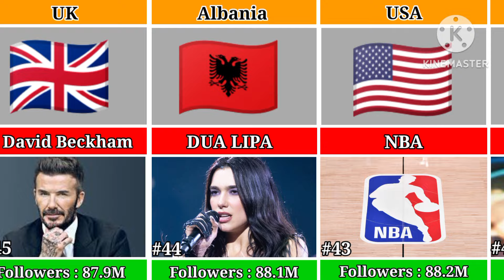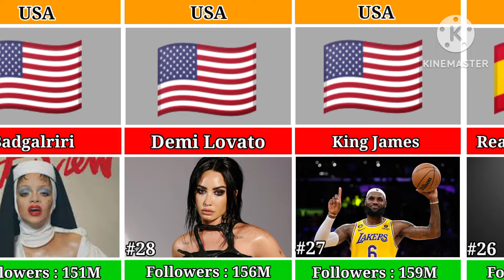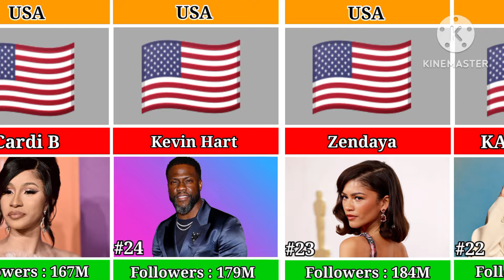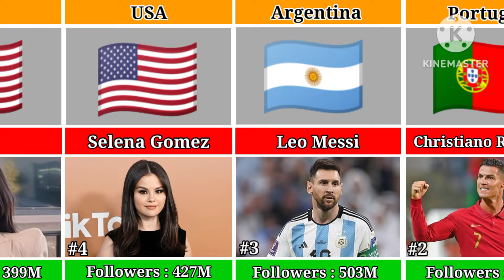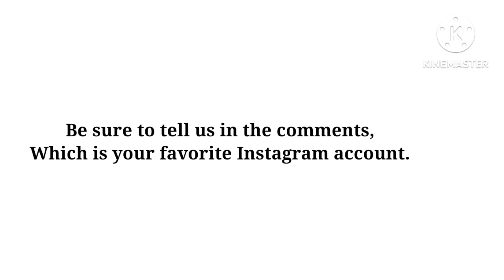Top 50 Most Followed Instagram Accounts 2024.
In this video,I have told about Top 50 Most Followed Instagram Accounts 2024.The facts and data of the video are based on community discussions and relevant sources.Everything is purely individual.Don't forget about this.All the videos are created by myself.